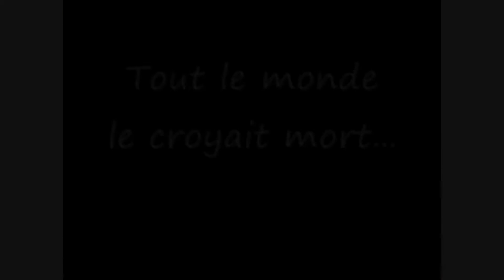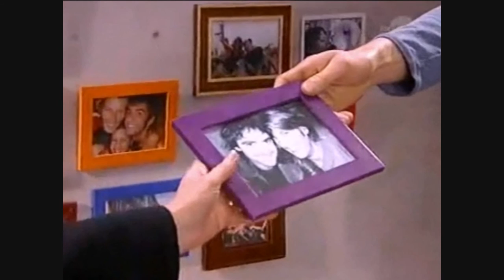Ne me dis rien Nicolas & Thomas & Florian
Musique : Ne me dis rien . Couple de plus belle la vie Thomas/Florian. Thomas n'arrive pas à oublier Nicolas son premier amour qui revient à Marseille.